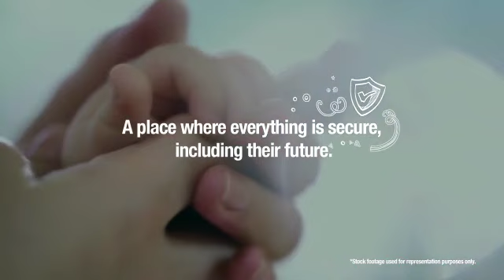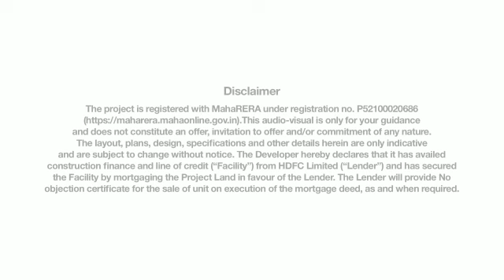Godrej Nurture Mamurdi Pune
Presenting 2/3 BHK Lavish Apartments with All Modern Facilities By Godrejs in Mamurdi Pune. The New Residential Project of 40 Acres with 6 Acres of Greenery at Mumbai-Pune Expressway. Choose Your Floor. Book - Free Site Visit. Best Price Guarantee. We Have Best Inventories.Search ResultsWeb results